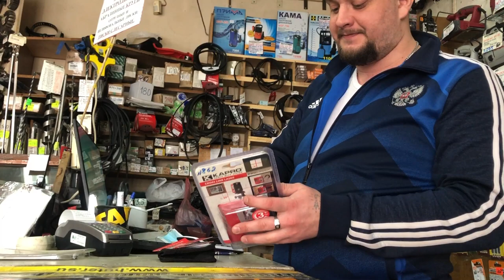Лазерный уровень Kapro 862 Professional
Адрес магазина в Омске: ул. Серова, 26